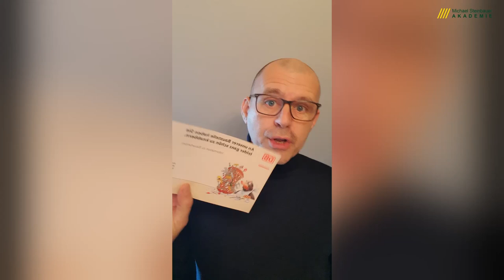Image der Baustelle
▼ Gratis Prospekt anfordern:▼